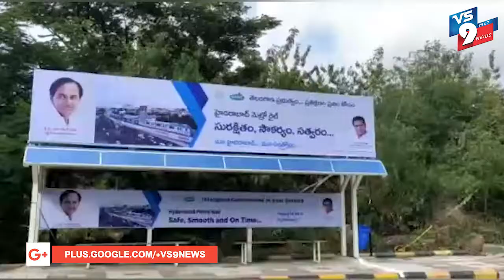బస్ షెల్టర్లు ప్రారంభించిన ఎమ్మెల్యే మాధవరం కృష్ణారావు ||VS9NEWS